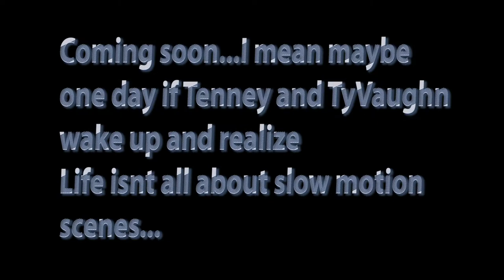What movie? The Trailer